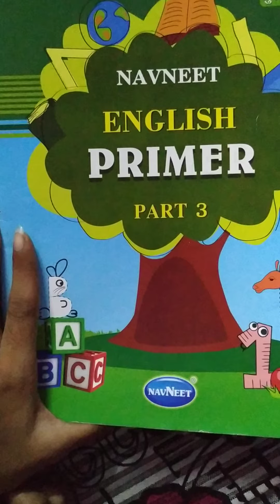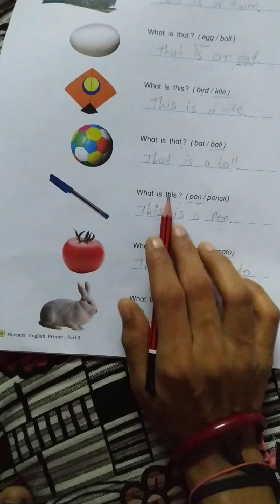Gm std 3 sub english page no 21,22